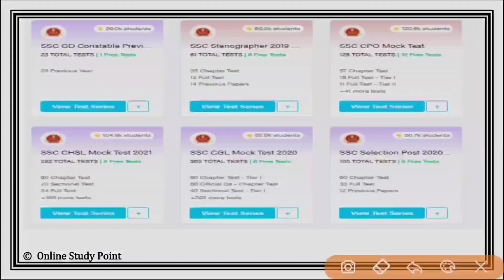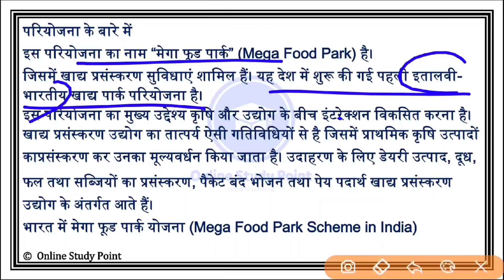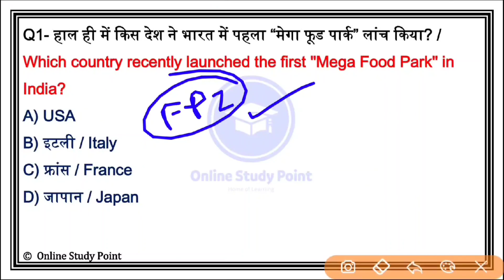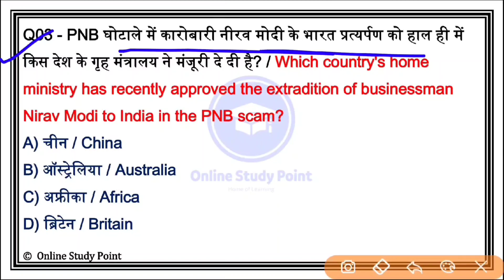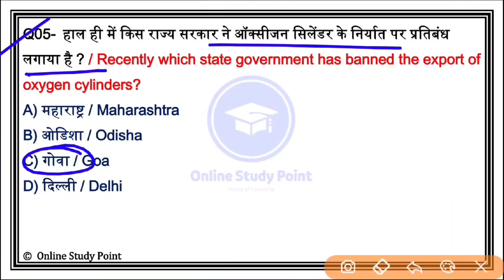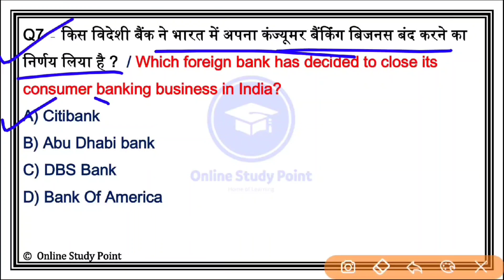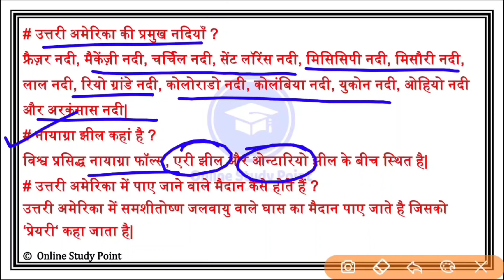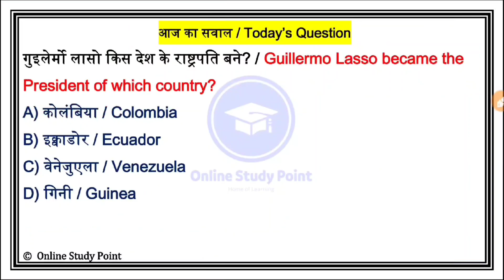Daily Current Affairs | 20 April Current affairs 2021 | Current gk -UPSC, Railway,SSC, SBI